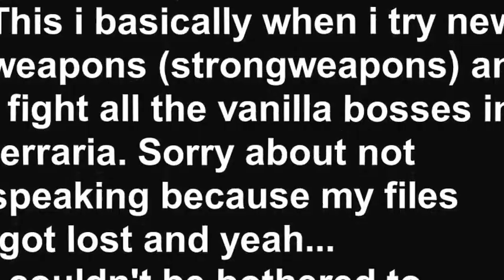Meowmere vs bosses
All information is in the vid.

Thanks to BironGaming who inspired me to do this and I''ll do a DPS testing in another video.
I know he done these types of videos but i want to try them myself with a slight twist.